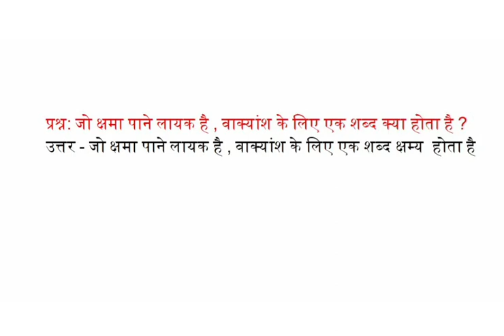जो क्षमा पाने लायक है , वाक्यांश के लिए एक शब्द क्या होता है ?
प्रश्न: जो क्षमा पाने लायक है , वाक्यांश के लिए एक शब्द क्या होता है ?
उत्तर - जो क्षमा पाने लायक है , वाक्यांश के लिए एक शब्द क्षम्य  होता है